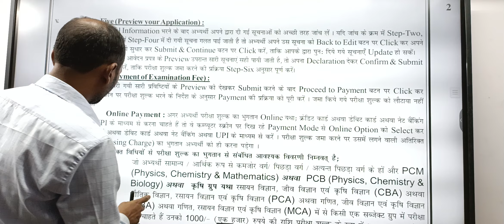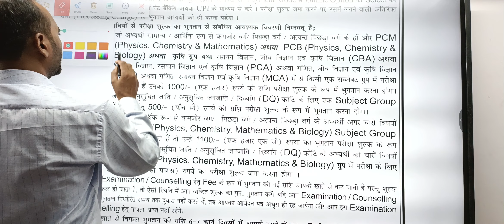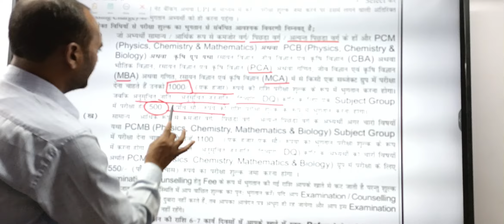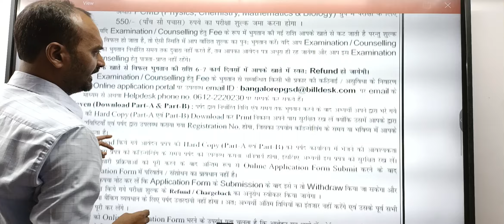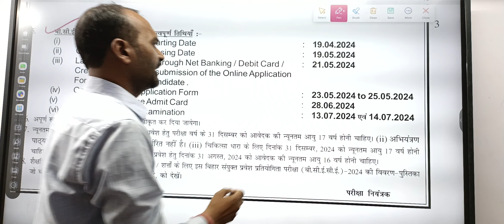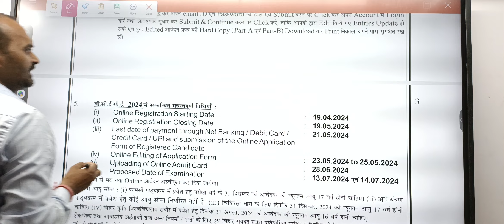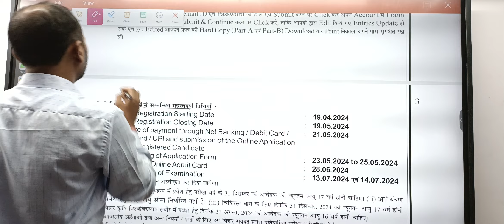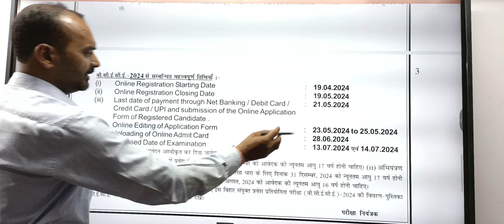BCECE 2024 Form date | BCECE Application form date 2024 | Bcece 2024 exam date | Bsc.Nursing Bsc.ag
JOIN LIVE CRASH COURSE 2024 Start from 12 March   For CUET (ICAR BHU) + BCECE, UPCATET & All state Exam
PCB PCM ACB (Only In 1500 /)
Holi Offer only for 100 Student's

Join Crash course Only For CUET (ICAR BHU) 2024 , PCB PCM ACB Only In 999/
 (Start From 12 March)

JOIN Best Online Test series for CUET PCB PCM ACB group 2024, ( NCERT Based only class 12 ) With vedeo solution

for CUET ICAR  PCB group 2024

For CUET ICAR  PCM group 2023 ,

For CUET ICAR ACB group 2024 , with vedeo solution

TEST SERIES FOR BCECE 2023 WITH VEDEO SOLUTION

Test Series for BCECE PCB Group
Only in 499/ Bsc.ag, Nursing,b Pharma

Test series for BCECE PCM Group

Test series for BCECE PCA Group

Test series for BCECE ACB/CBA Group

TEST SERIES FOR UPCATET 2024
With vedeo solution only in 399/

for PCB Group UPCATET 2024

For PCM Group UPCATET 2024

Best Agriculture Academy in Kanpur City for CUET BHU ICAR BCECE UPCATET & JCECE
Maximum No of students are selected in ICAR University in all over India
Best facilities best class best results
Online Classes in lowest cost